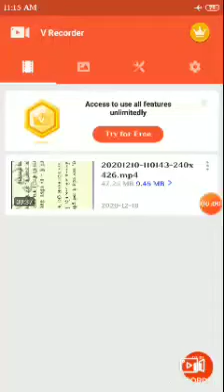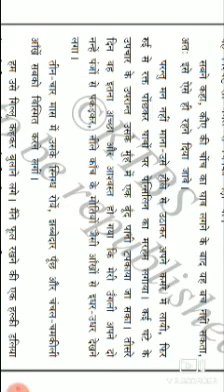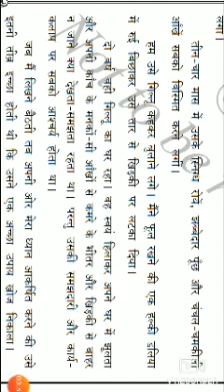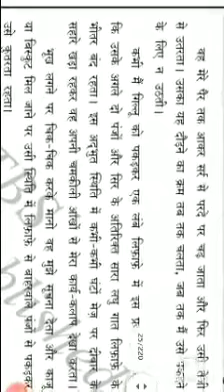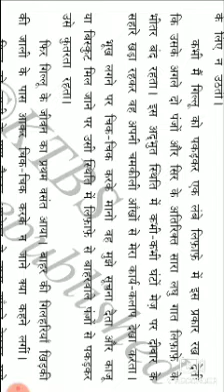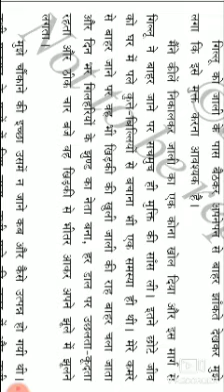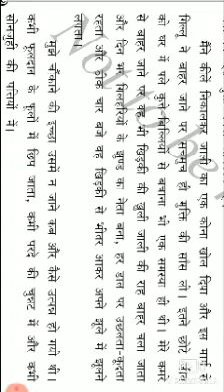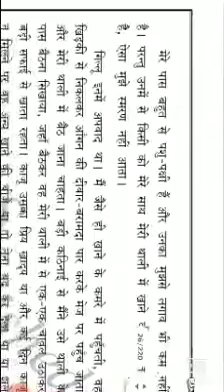10th Std Hindi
10th Std Hindi